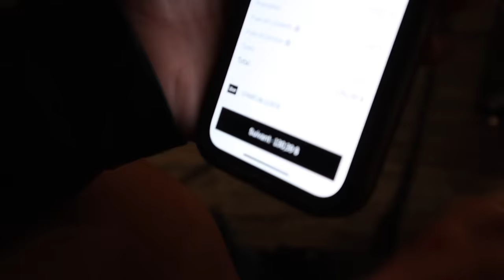Elles m'ont proposé un TRIP à 3... * 2 SUGAR MOMMY *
Le titre dit pas mal toute mon chum ! MA RENCONTRE AVEC  2 SUGAR MOMMY ! UNE de 40 ans et l'autres 62 ans :O